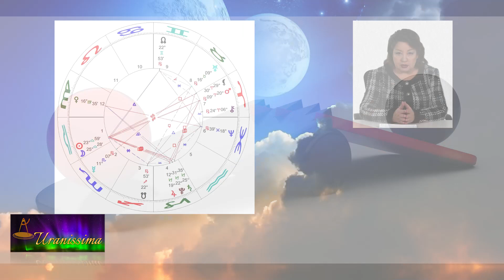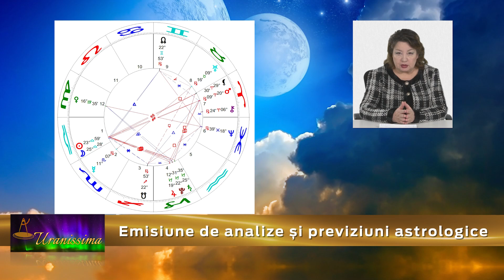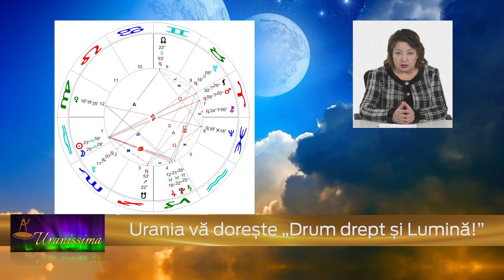Horoscop Urania - Zodia Balanță 10 - 16 octombrie 2020 - Emisiunea Uranissima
Horoscop Balanță pentru săptămâna 10 - 16 octombrie 2020

Afla horoscop bani, horoscop dragoste si horoscop sanatate pentru zodia Balanta, valabil pentru zilele 10, 11, 12, 13, 14, 15 și 16 octombrie 2020.

Aflați care sunt previziunile astrale pentru Balanță săptămâna 10 - 16 octombrie 2020 și previziuni detaliate pentru fiecare zodie.